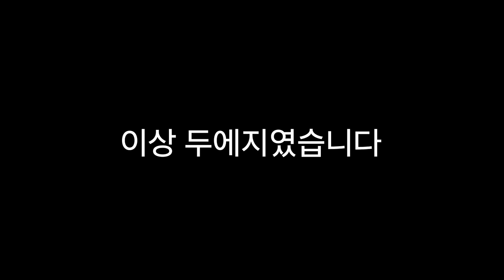푸바오 중국 판다기지 소식(29) 가장 최근 푸바오 영상 및 정정할 부분에 대하여